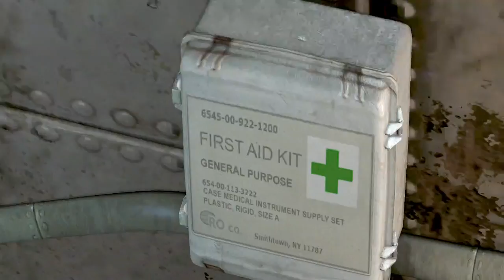This is Crazy | Tomb Raider | Part 6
Part 6 of The Tomb Raider campaign.
                                                                                                             "Tomb Raider is an action-adventure video game developed by Crystal Dynamics and published by Square Enix. Tomb Raider is the tenth title in the Tomb Raider franchise, and operates as a reboot that reconstructs the origins of Lara Croft."